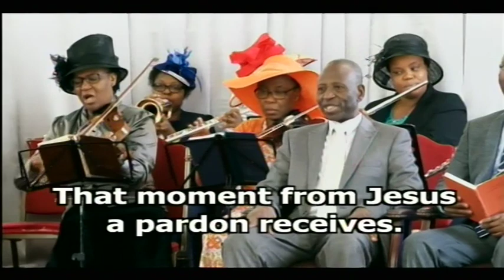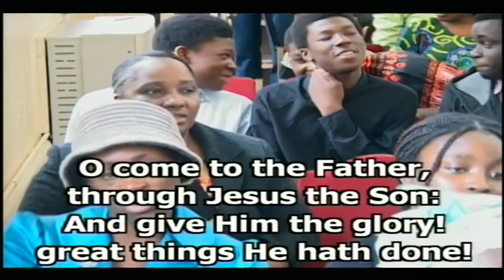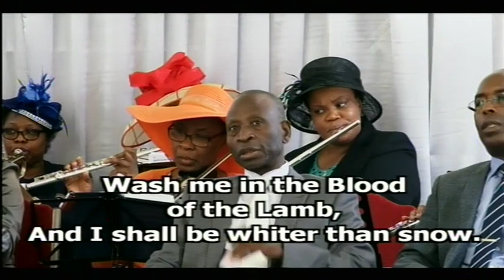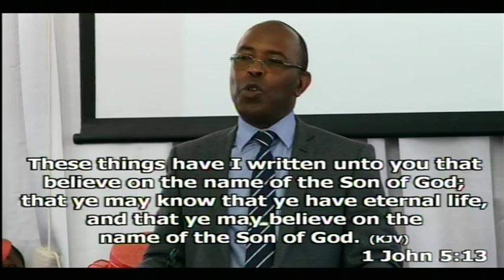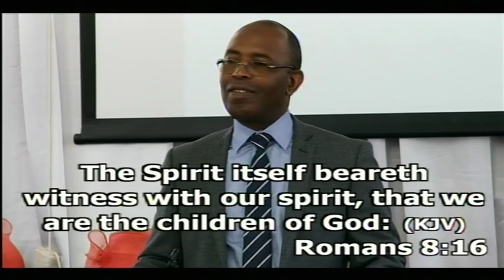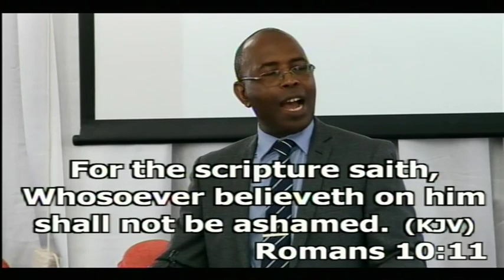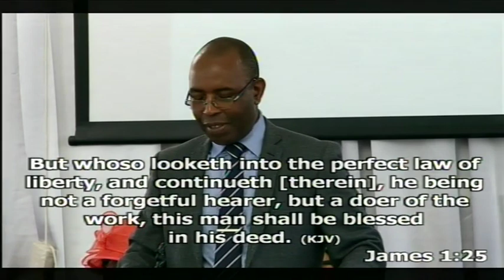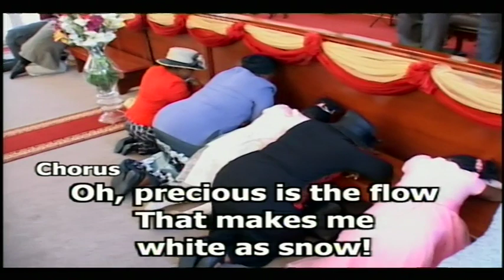SAVED AND SURE by Bro. Fungai Mangere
Sunday Morning Worship on the 11th of June 2017 from AFM UK London, Peckham branch.